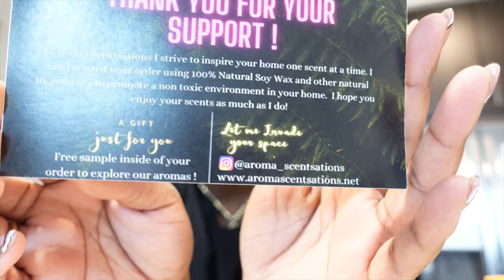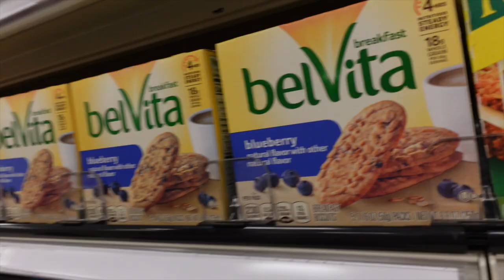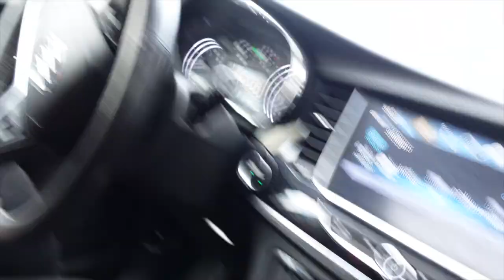VLOG: PROVIDENCE HOOKAH LOUNGE, BLACK OWNED CANDLE BUSINESS, BOSTON ROAD TRIP WITH KOLLIE KOLE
🤎 Welcome back boo thangz!! We are back in Boston with one day off!! We are taking a road trip! Plus, please check out the new candles I got. Go to her website down below and make an order! Get up and get chaself a cup of tea or coffee. For my chill ones, pour up a drank and light the hookah up while you watch! Thank you all for 1K! Now let’s run these numbers up even more!  ♡

☽ Products Mentioned ☾

🖤Jovana at Kneaded Touch in Houston, TX
kneadedtouch.ca when you book for the first time

Subbies: 1,089

♚FAQ♚

🔖Camera: Sony ZV-1
Age: 37
Zodiac: November Scorpio
Ethnicity: African American
Location: Houston, TX
Raised: Arkansas